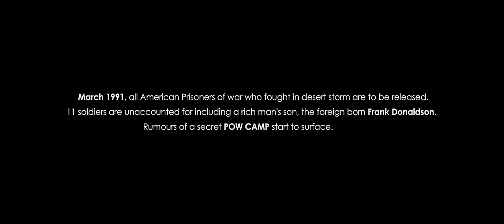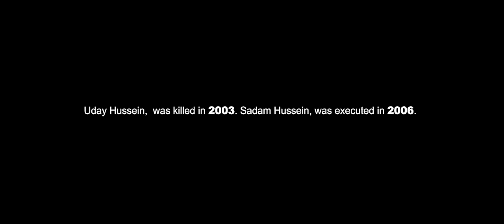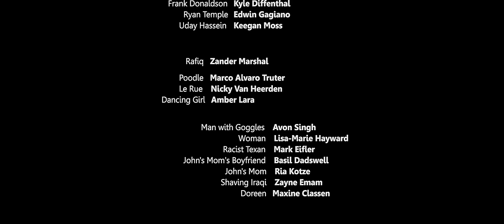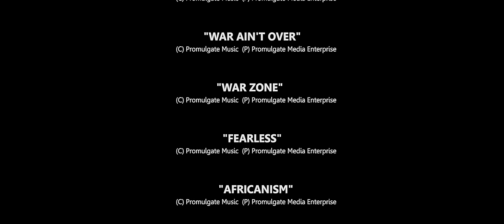Desert Storm (Action, War) Full Length Movie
Two best friends are pitted against each other when a new girl comes to town, matters are further complicated when they enlist together in the US Army to fight in the Persian Gulf War, the men and their unit captured by Iraqi forces and must work together with other prisoners of war to escape Operation Desert Storm.

Director: Kevin Singh
Cast: Monré Aucamp, Maxine Classen
Action, War